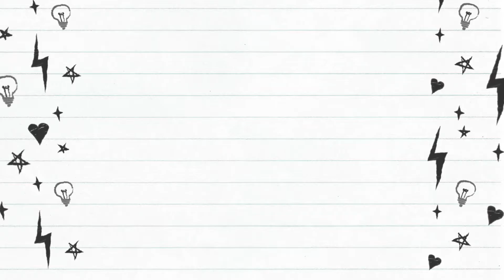William Aldophe Bouguereau Study (Speedpaint, Paint Study, Watercolors)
Well I am stepping out of my comfort zone on this painting. At least I tried. Hope y'all are having a wonderful safe day. :O